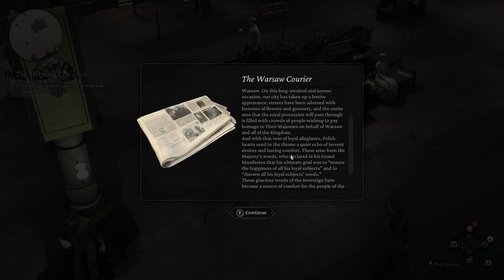The Thaumaturge Silent Gameplay No Commentary Part 2